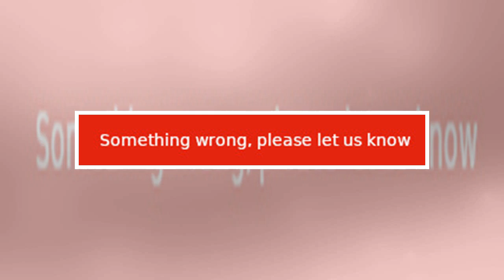Directory of Netherlands Online Newspapersby Times Now Channel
🔰 Don't forget your feelings when watching the video.
🔰 The channel promises to create the best Videos updated with the latest news daily.